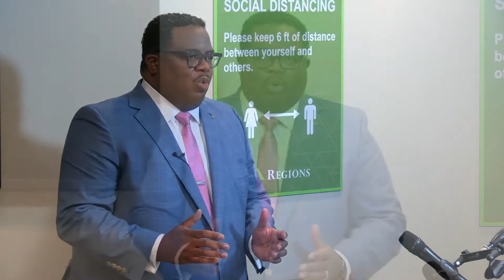Rudy Walker - Credit